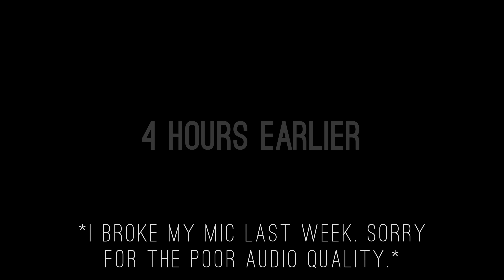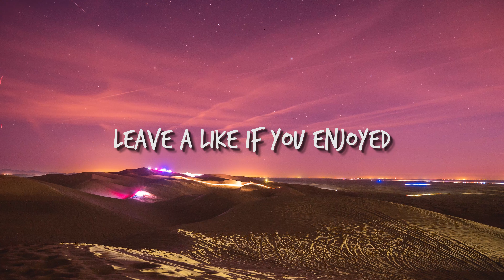SURFING in the SAND DUNES - Short Film (Sam Kolder Inspired)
Thank you all for checking out the video! Hopefully you guys/gals have a great day :D